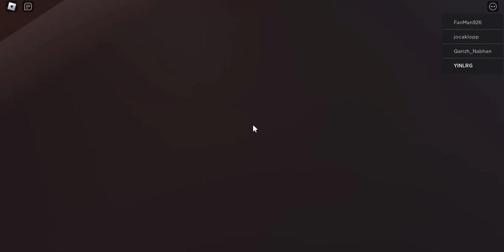Roblox Fans - Electric fan amusement park